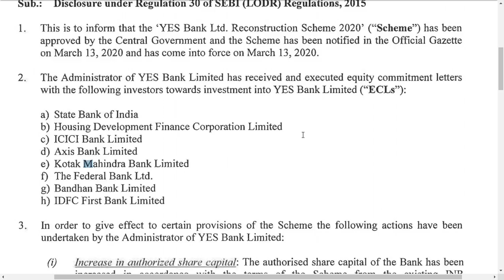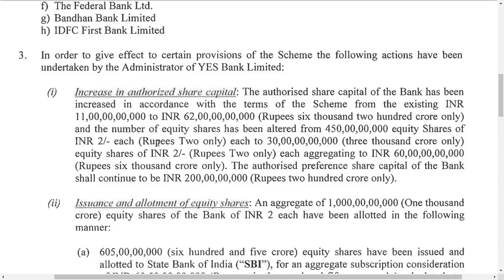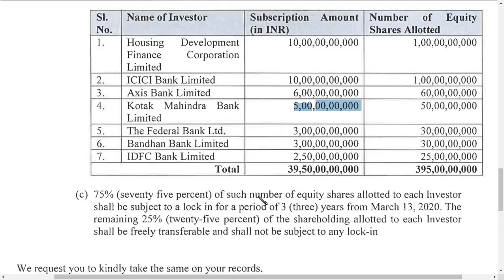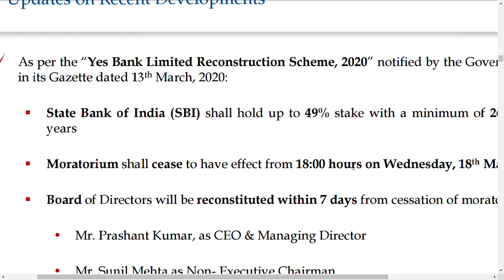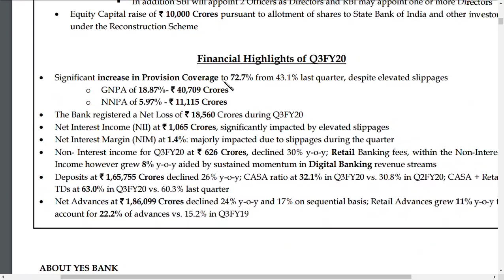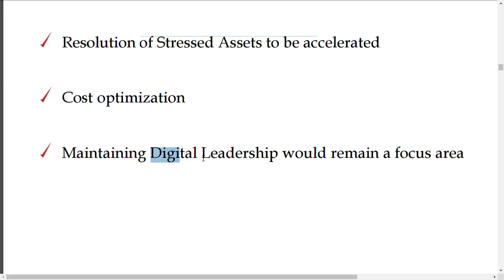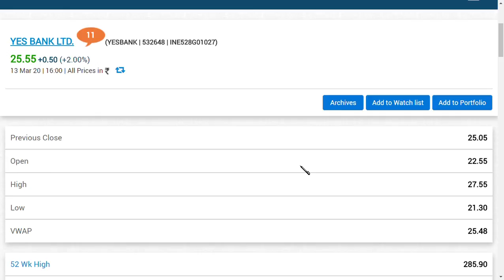yes bank share news in tamil/ yes bank latest news in tamil / yes bank ltd latest news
yes bank  latest  news in tamil as well as yes bank share news in tamil, is very important for you to see this , because, we have covered yes bank share latest news and yes bank share latest update.

the new yes bank ltd , is going to start,and the new yes bank share is on the way so, tune into our channel to see more videos about yes bank share.